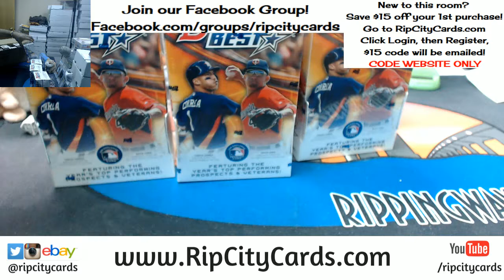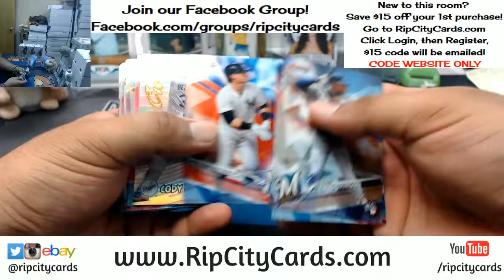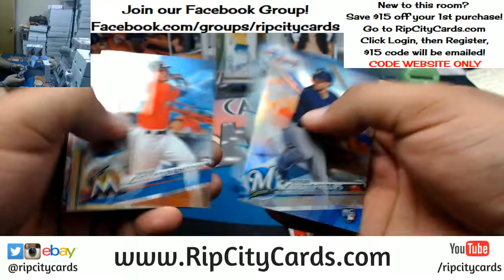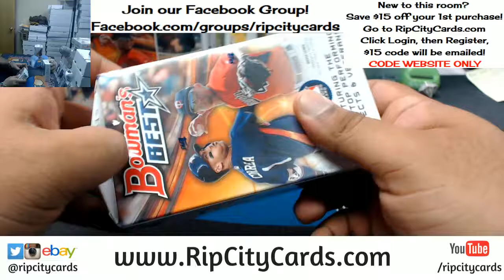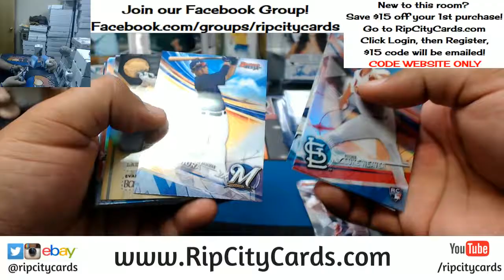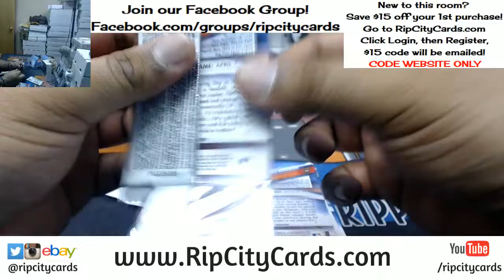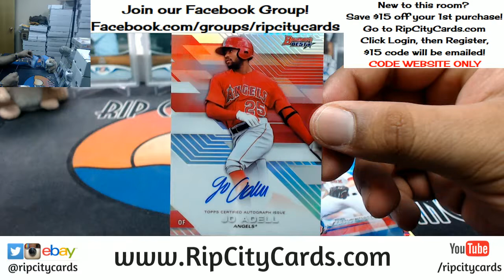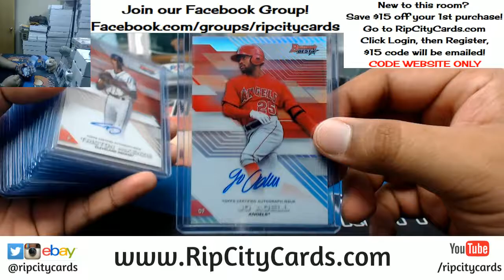2017 Bowman's Best Half Case #22 eBay